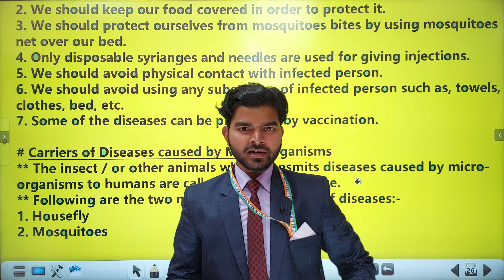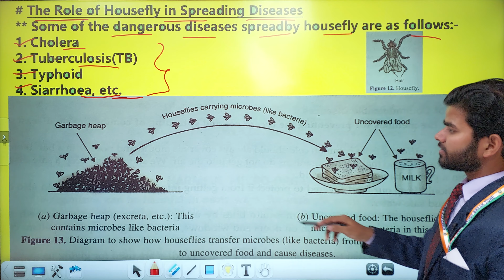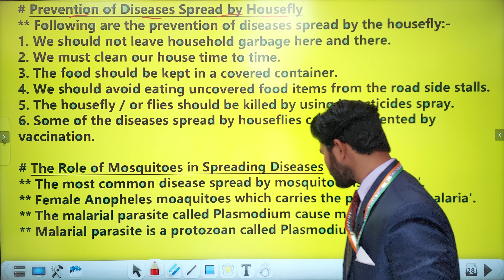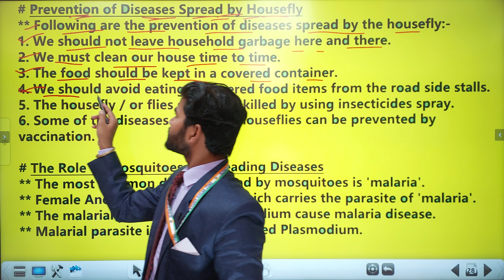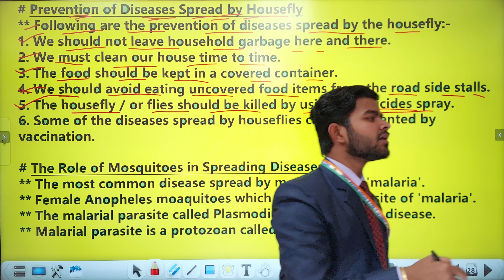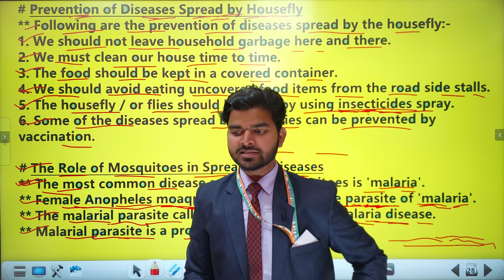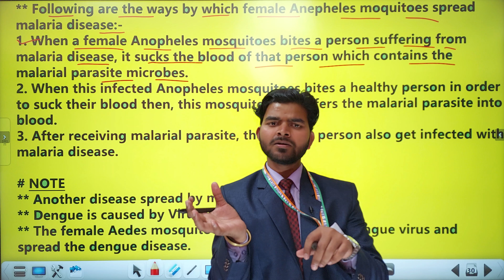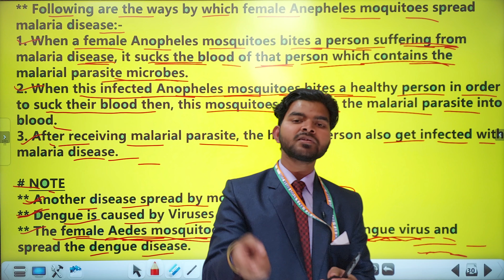Micro-organisms: Friend And Foe | Lecture:- 08 | Class:- 8th | by A.Raj sir